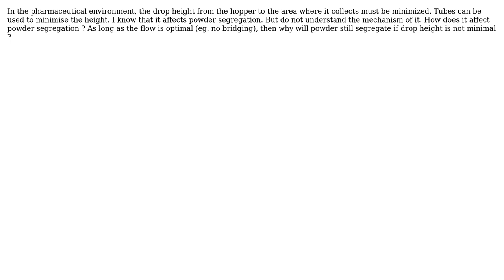What impact does drop height have on powder segregation?